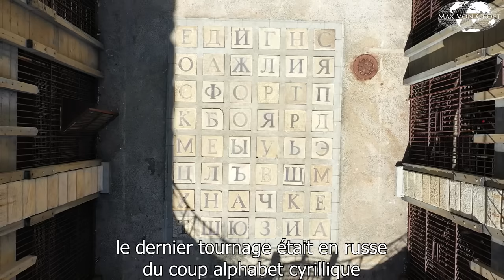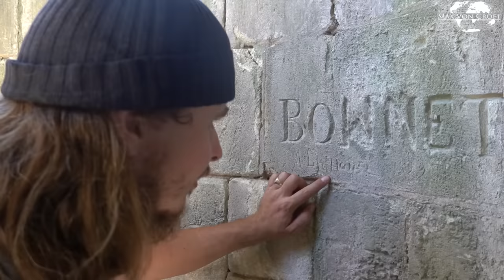J'AI INFILTRÉ FORT BOYARD les secrets d'une émission culte infiltration / urbex#21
très clairement l' aventure de la plus épique de ma chaine
je compte sur vous pour la partager massivement , elle risque de ne pas rester en ligne très longtemps.
@FortBoyardOff les big boss
@Elthinmusic merci a eux pour l' autorisation d utiliser leur cover allez voir leur taf c est génial

Au sujet du projet :
Mon but est de vous faire découvrir des lieux historiques, culturels, naturels et d'intérêt partout sur terre durant mes voyages.
Vous pouvez suivre l’avancement des projets en détail sur Facebook:
Si vous avez aimé la vidéo et que vous voulez me suivre et me soutenir dans mes aventures, aimez la page Facebook, abonnez-vous à ma chaîne et partagez-le tout à vos contacts. Cela m’aidera à me faire connaitre, à expliquer mes projets et à les développer.
Et si vous avez remarques et/ou suggestions, n’hésitez pas à m’en faire part !

Merci beaucoup 🙏🏼
À plus tout le monde !✌🏼